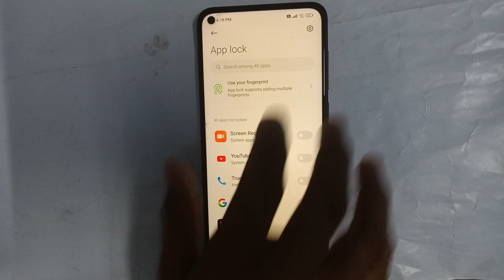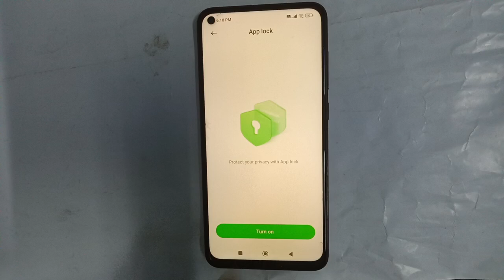Redmi Note 9T AppLock setting Redmi mobile App Lock Kaise set kare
applock set kare redmi phone |  how to change applock password poco phone |  how to use vivo mobile hotspot setting |  applock password set kare iqoo phone